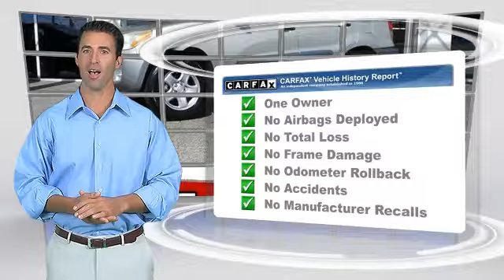Cheap Used Cars for Sale Bay Area Oakland Hayward Alameda San Leandro Ca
SAN LEANDRO HONDA DEALERSHIP Big Sales Event | Honda Service| Honda Auto Repairs| Honda Oil Changes| Used Hondas for Sale| New 2014 Honda Cars for Sale| Oakland Hayward Alameda Bay Area San Lorenzo Union City Ca Castro Valley Fremont Newark Ca